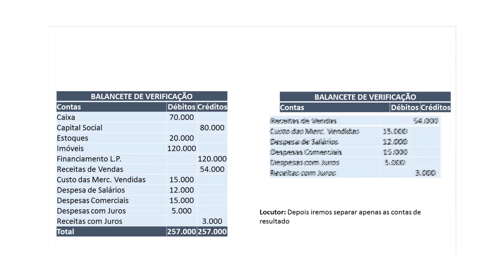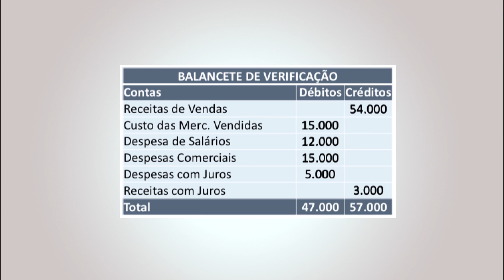Demonstrativo de Resultado do Exercício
Obtenha o demonstrativo de resultado do exercício a partir do balancete de verificação. Saiba como fazer no vídeo.